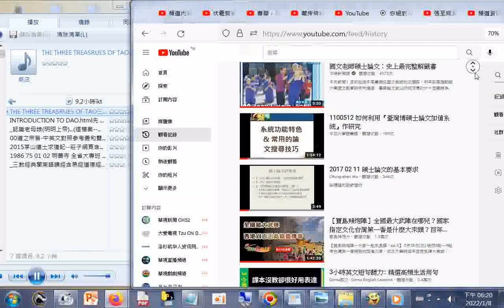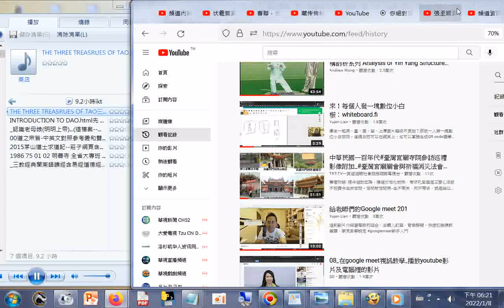分享 國文老師碩士論文--史上最完整解籤書(筆者想到可參考特殊籤書在嘉義大林的#安霞宮)